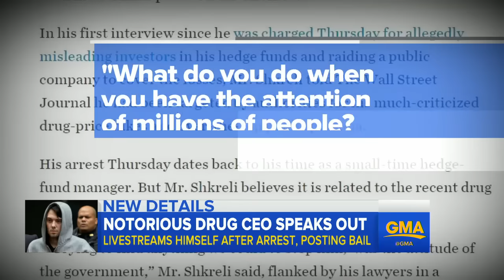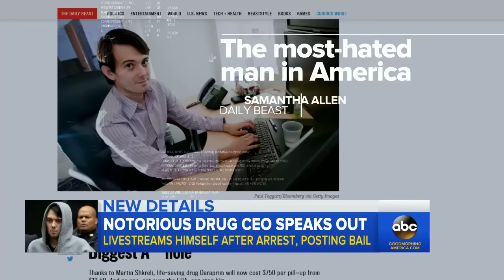Martin Shkreli Holds Post-Arrest Live Stream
The former pharmaceutical CEO held a five-hour live stream while out on bail for alleged securities fraud.